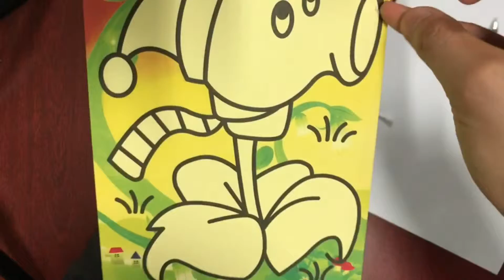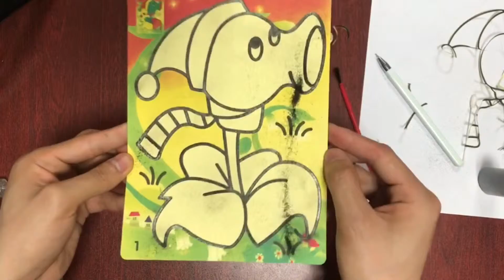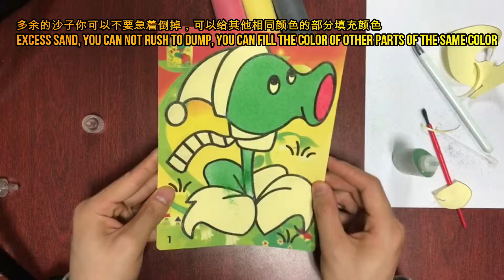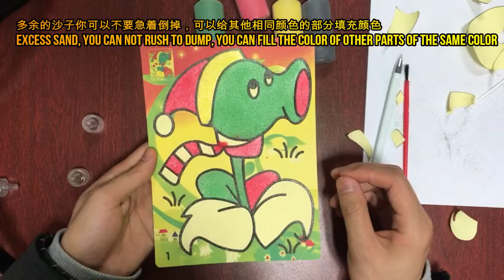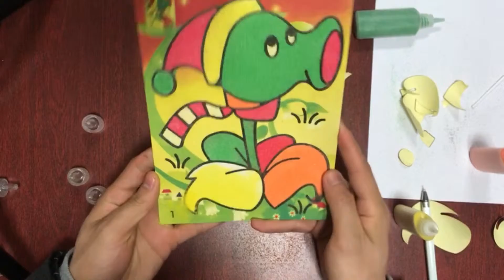funny Sand painting Plants vs. Zombies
hi,everyone!
Today I will use sand to coloring PlantsVS. Zombies.
Let's see how to coloring it.